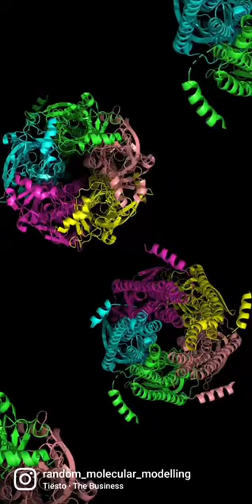5-HT3A receptor in Salipro (apo, asymmetric) (Mus musculus)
5-HT3A receptor in Salipro (apo, asymmetric) (Mus musculus)
Length: 5 Chains 538 a.a; total: 2690a.a
Classification: Membrane protein
PDB: 6Y5B.